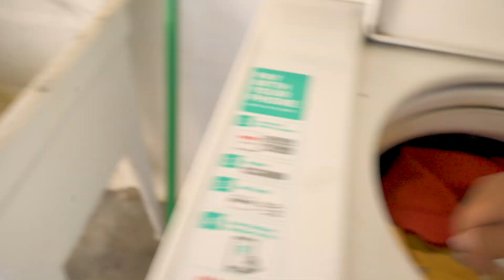Washing thrift clothes before I upcycle them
A very small but crucial part of the upcycling process is washing your clothes! a quick pro tip is to wash everything inside, whether it's old or new, this will maintain it's color and longevity, enjoy the video my friends.